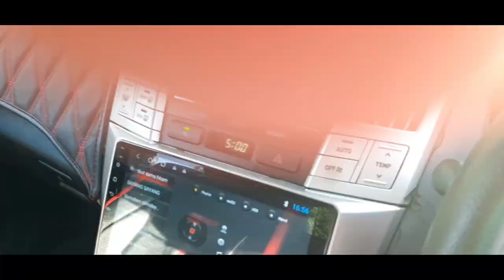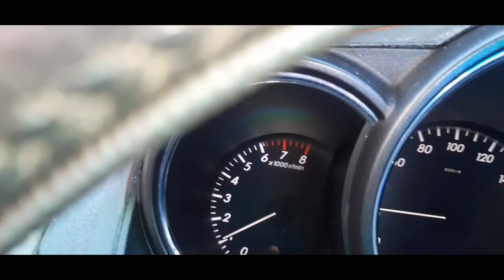PEKAN MASJID TANAH, MELAKA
11 Oktober 2021 tarikh keramat untuk rakyat Malaysia. Dibenarkan rentas negeri(balik kampung & melancong).

Apapun, ikuti SOP yg telah ditetapkan oleh kerajaan ya!!!